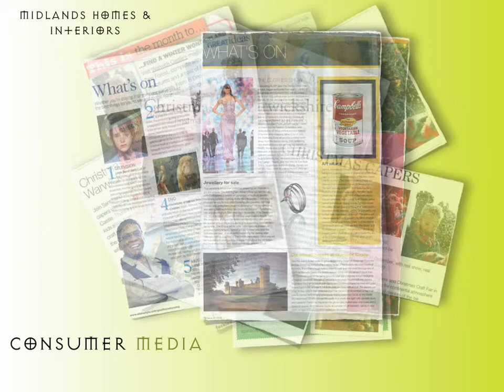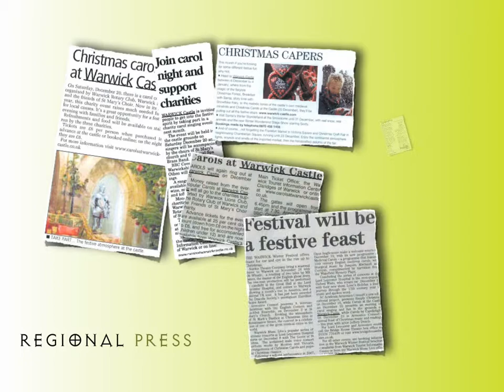WPR Christmas at the Castle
An example of some of the coverage we achieved for Warwick Castle's 'Christmas at the Castle' campaign in 2008 ...